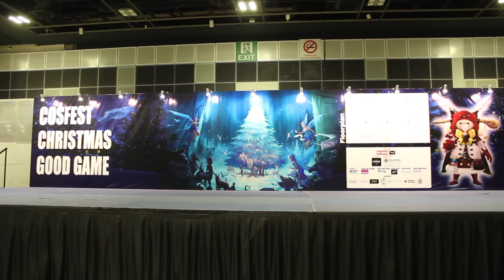Love Live A-Live Happy Maker & Kira kira sensation